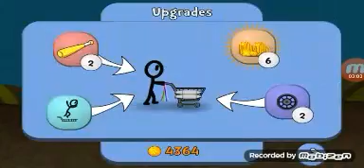Sou um herói? #3 final.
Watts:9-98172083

Canais de amigos:

Andreycraft2000

Canal zueira

Eduardo gamer

Yamato games

Wanderley 123